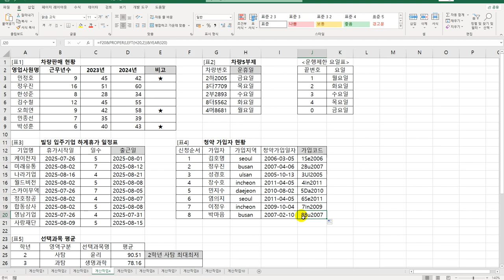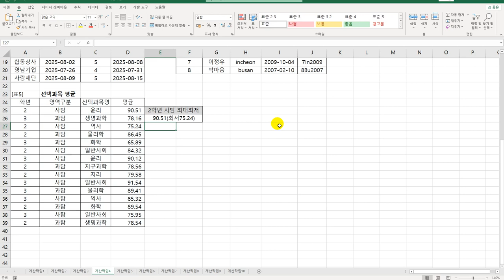[컴활2급실기] 0136 계산작업 문제 4회